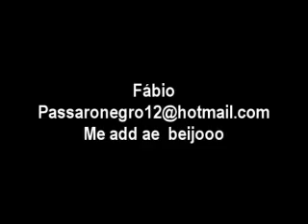Bloco Pirão de Peixe januaria (fÁBIO)